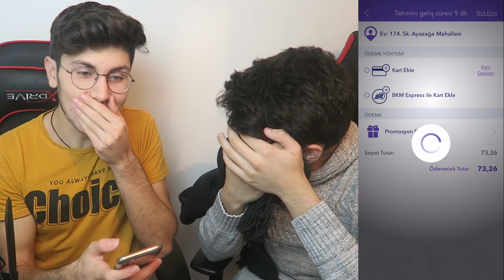ŞANSLI YEMEK ! (Gözlerin Bağlı Öğrenci Evi Siparişi Ver)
►Ben Oyun Konsolu , bugün yeni içeriğim olan şanslı yemek de gözlerin bağlı öğrenci evi siparişi ver icez çok eğlenceli bir video oldu . Eğlenceli güzel komik ve türkçe bir video oldu. ❤ İyi Seyirler ❤

Merhaba Ben Serdar Mercan.
Youtube kanalımda birbirinden komik eğlenceli videolar, oyun videoları, vlog, challenge videoları üretiyorum.

İyi Günler